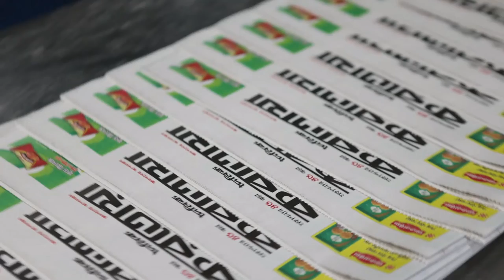বিদ্যালয়ের মাঠ দখল করে গাছের চারা রোপণ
বিদ্যালয়ের মাঠের ১৫ শতক জমি দখল করে গাছের চারা রোপণ করেছে...

Daily Karatoa